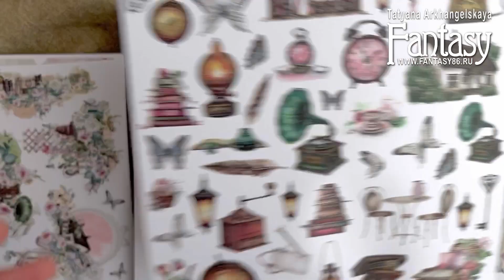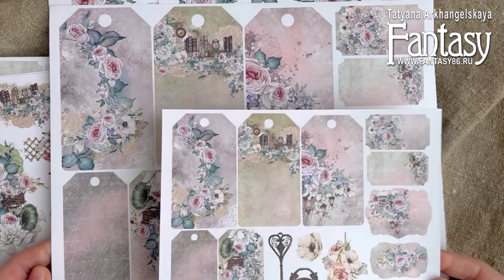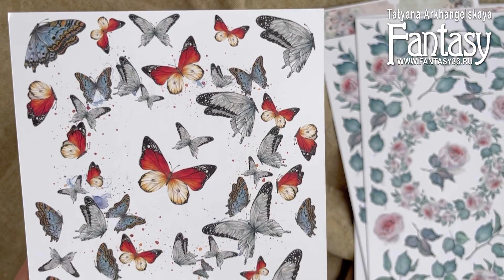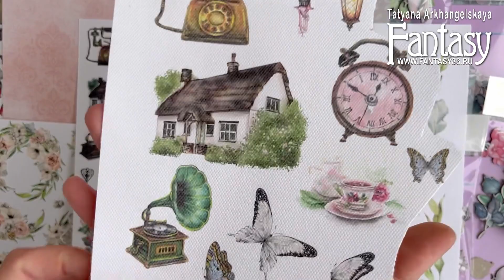Обзор дизайнерской посылки /dies_fantasy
Обзор дизайнерской посылки от дизайнера Татьяны Архангельской
Привет-привет!
И так, стартовал новый сезон в команде  Скрапбукинг Тюмень "Fantasy" 💜, а это значит, что пришла пора получать новые дизайнерские посылки с ножами, чипбордом и бумагой🤩💃🏻
В этой части обзора покажу вам новую коллекцию Fantasy "Вдали от суеты", различные наборы готовых высечек- бумажных и тканевых, на картоне и без🔥🔥🔥 Потрясающие принты, шикарные оттенки, разнообразная тематика и возможность создавать как нежные романтические открытки🌸, так и мужские брутальные😎